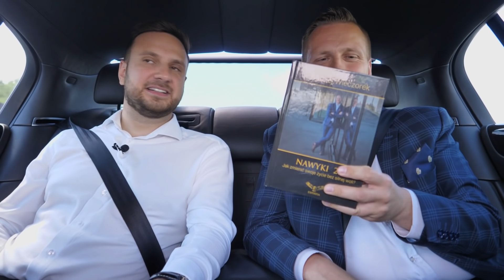Jak inwestować w nieruchomości i zarabiać na kryzysie? Daniel Siwiec [Expert w Bentleyu]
Życiowym mottem mojego dzisiejszego gościa jest hasło: „najlepszy czas na kupowanie nieruchomości jest TERAZ”. Daniel Siwiec, bo to o nim mowa, od ponad dekady zajmuje się inwestowaniem w nieruchomości. Zaczynał od flipów, które pozwoliły mu rozwinąć skrzydła, a następnie rozszerzył działalność o biznes deweloperski.